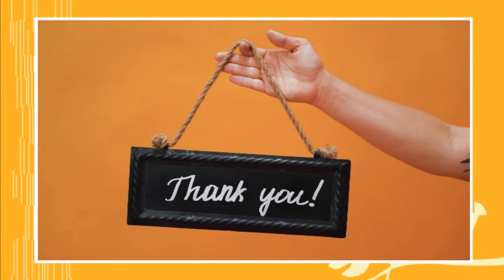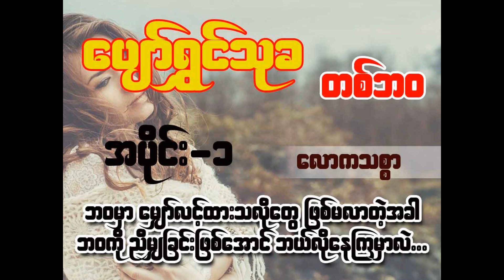Pyaw Shwin Thu Kha 01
ကွန်ပျူတာနှင့် နည်းပညာဆိုင်ရာ လေ့လာစရာတွေကို အမြဲတင်သွားပေးမှာြဖစ်လို့
Facebook Page တွင်လည်း ကွန်ပျူတာနှင့်ဆိုင်သော သင်ခန်းစာများကိုလေ့လာနိုင်ပါတယ်
Like, Follow, Share လုပ်ထားပေးပါဉီးနော်
ကွန်ပျူတာအသုံးပြုနည်း အခြေခံ (Online Course)
ကျောင်းသူ/ကျောင်းသား ၊ ရုံးဝန်ထမ်းများ၊ အိမ်ပြင်ထွက်စရာမလိုဘဲ လေ့လာနိုင်ရန်အတွက် အသင့်တော်ဆုံး သင်တန်း
အားသာချက်များ
သင်တန်းစာအုပ် (Ebook) နှင့်ပါ တွဲ၍လေ့လာနိုင်သည့်အပြင်
Video File အတွင်း၊ သင်တန်းစာအုပ် (Ebook) နှင့်ပါ တွဲဖက်ပြသထားပေးပါသဖြင့် ပိုမိုနားလည်နိုင်မှာပါ
အခြား အသုံးဝင်မည့် သင်ခန်းစာများလည်း (Bonus) အဖြစ်ပါဉီးမှာ ဖြစ်သည့်အတွက် မတန်မှာတော့ မပူပါနဲ့
ဖုန်းနံပါတ် ၀၉-၇၈၄၇၈၃၄၈၀ ကိုအမြန်ဆုံးသာ ဖုန်းဆက်ပြီး စာရင်းသွင်းလိုက်ပါနော်